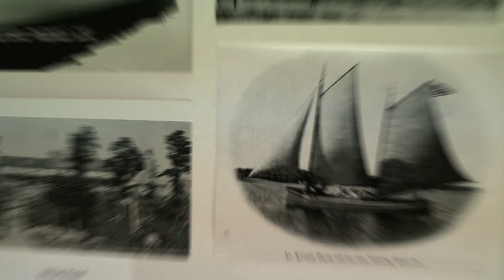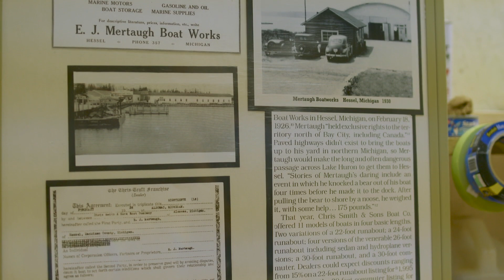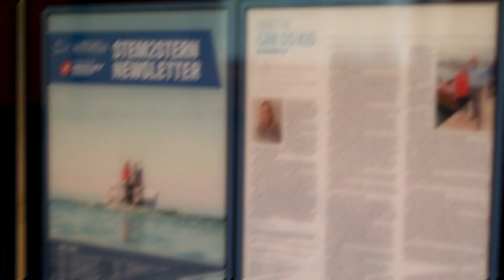Wooden Boat Building - Great Lakes Now - Episode 1029 - Segment 1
Wooden boats have been a part of life in the Les Cheneaux Islands for nearly a hundred years. Determined to keep the art of wooden boat building alive, several communities in the islands created a school to teach students the craft. Take a peek inside the Great Lakes Boat Building School where students are learning to continue  the heritage of the antique wooden boats of the Les Cheneaux Islands.